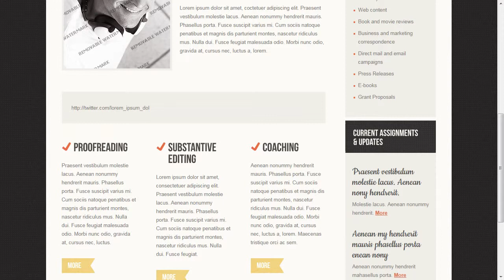Personal Page Website Template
Personal Page Website Template is a pre-made professionally designed web template to showcase your product or content in a unique way. This template is designed with user experience and usability in mind.